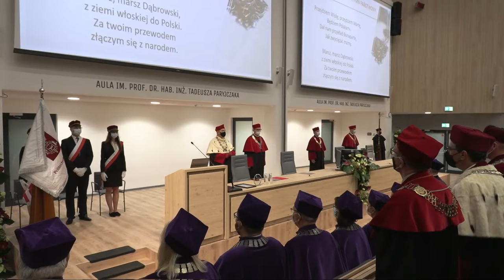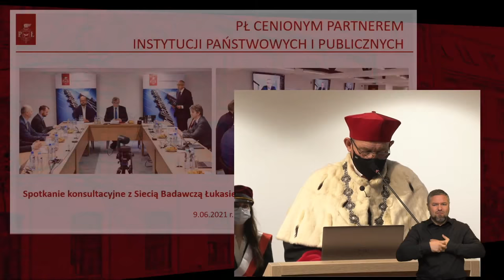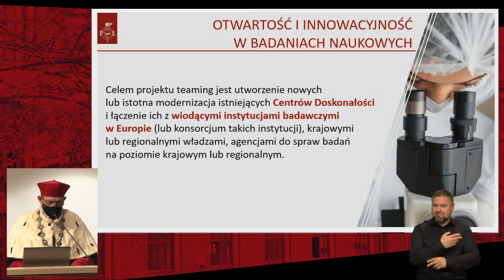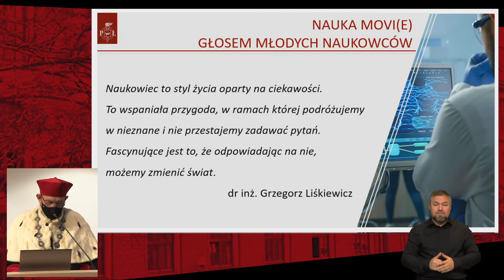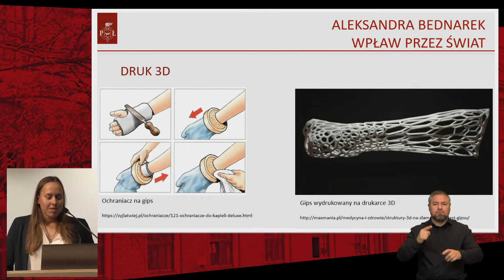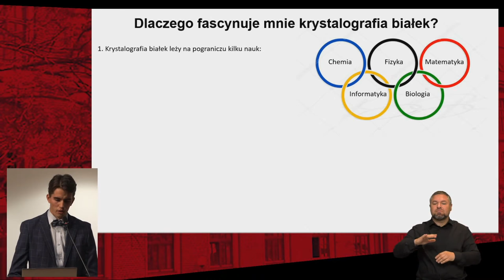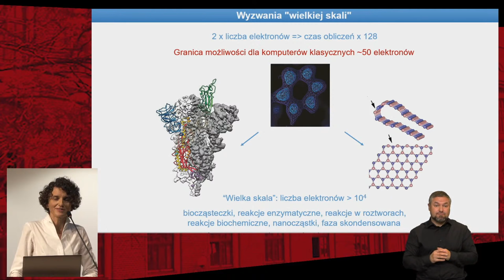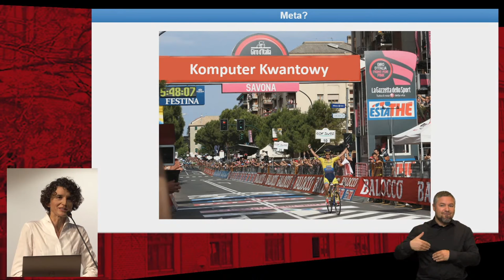UROCZYSTOŚĆ INAUGURACJI ROKU AKADEMICKIEGO 2021/2022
00:00 Otwarcie uroczystości i powitanie gości
13:03 Wystąpienie JM Rektora PŁ, prof. Krzysztofa Jóźwika
33:05 Listy gratulacyjne i wystąpienia zaproszonych gości
50:46 Nadanie Godności Profesora Seniora
54:22 Wręczenie nagrody Student Roku 2021/2022
58:53 Wręczenie Nagrody NOT
1:03:05 Wręczenie Nagrody prof. Mieczysława Serwińskiego
1:04:38 Wręczenie specjalnych nagród JM Rektora
1:07:55 Wręczenie nagrody Rady Uczelni
1:09:10 Immatrykulacja studentów
1:15:29 Okolicznościowe przemówienie Przewodniczącej Samorządu Studenckiego
1:19:06 Immatrykulacja doktorantów Interdyscyplinarnej Szkoły Doktorskiej
1:29:34 Okolicznościowe przemówienie Przewodniczącej Samorządu Doktorantów
1:33:42 Otwarcie roku akademickiego 2021/2022
1:36:16 Wykład inauguracyjny
2:10:45 Zakończenie uroczystości